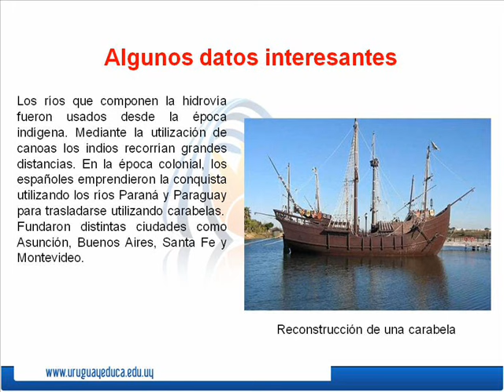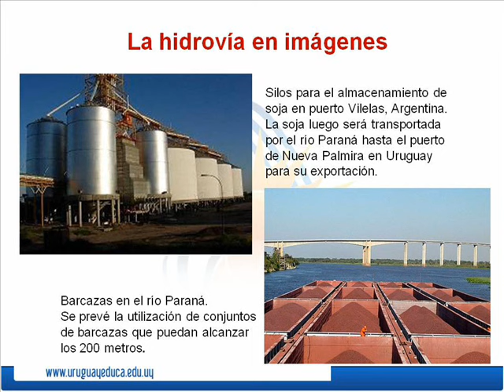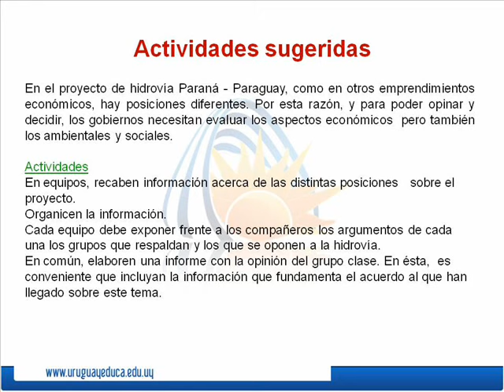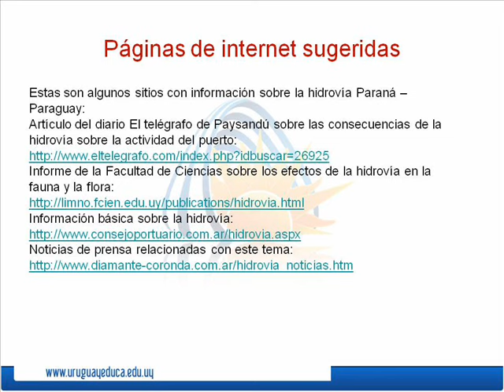La hidrovía Paraná - Paraguay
Este video,  relizado por el portal  Uruguay Educa,  aborda los aspectos más importantes del proyecto Hidrovía Paraná - Paraguay.  Expone los distintos argumentos, a favor y en contra del proyecto, así como los antecedentes y los efectos sobre la economía de la región.